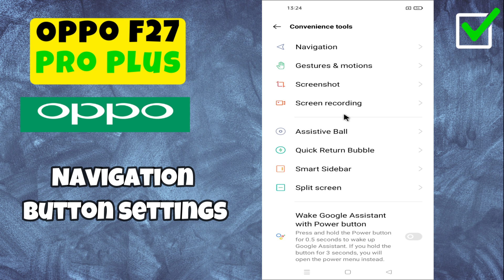Oppo F27 Pro Plus Navigation Button Settings || Change Navigation bar